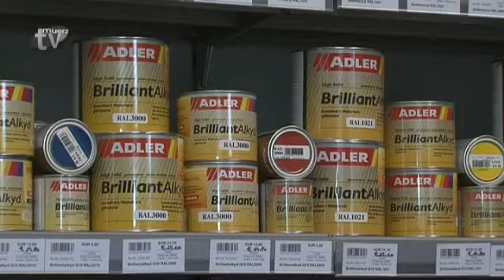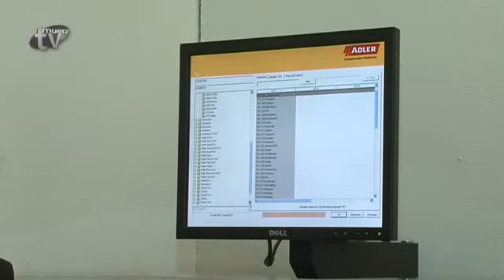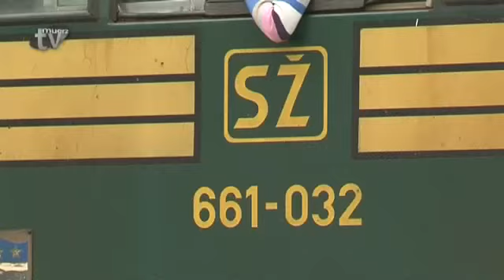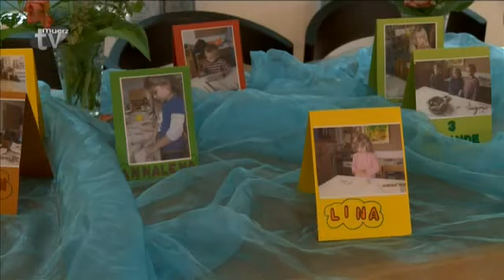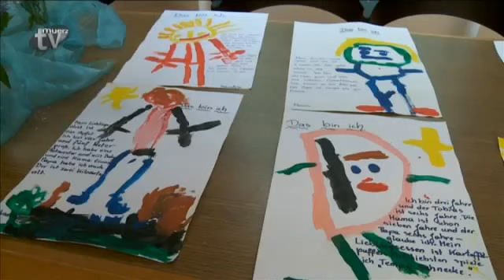TV Mürz - Woche 24-2012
* Nostalgie-Treffen mit historischen Diesellokomotiven
* Zusammenarbeit von Kunstschule und Kindergarten
* Ausstellung „Stadt der Maler" endet mit Finissage